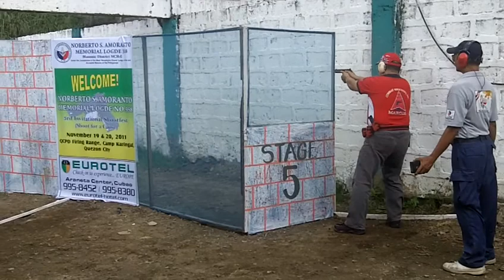BOB STAGE 5.MOV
MASON MEMORIAL LODGE NO. 358 3RD SHOOT
19 NOV 2011
Camp Karingal QC